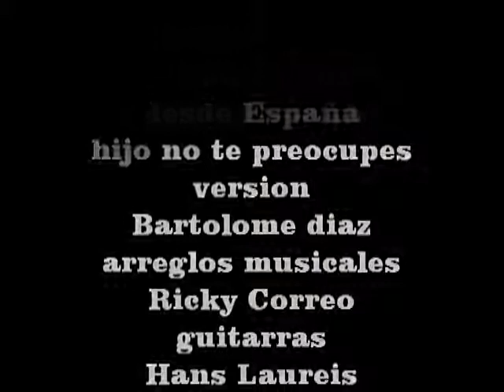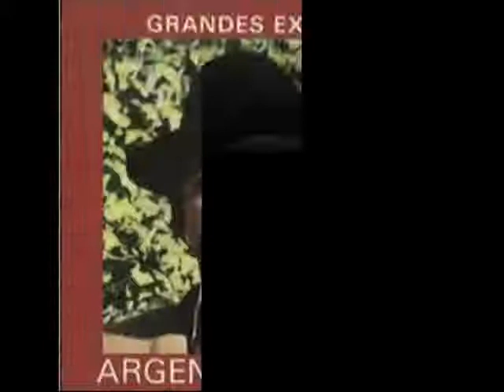bartolome diaz - argentino luna hijo no te preocupes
homenaje a Argentino Luna desde España Bartolome diaz